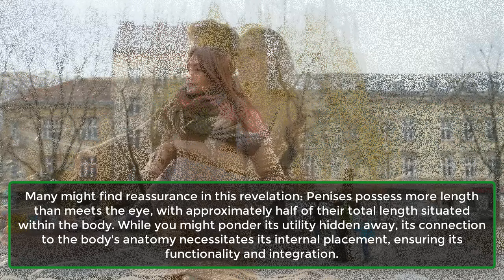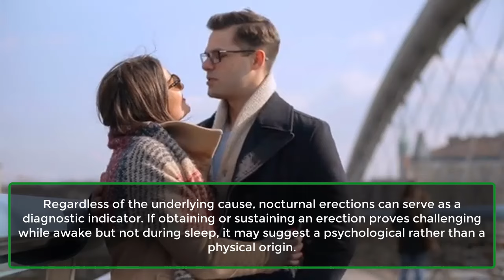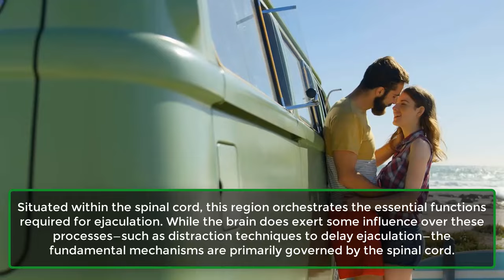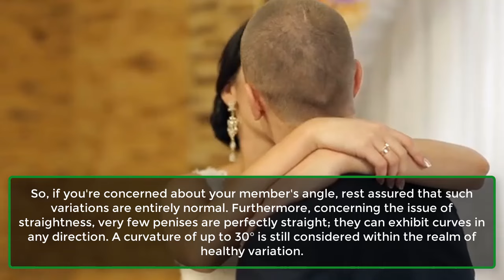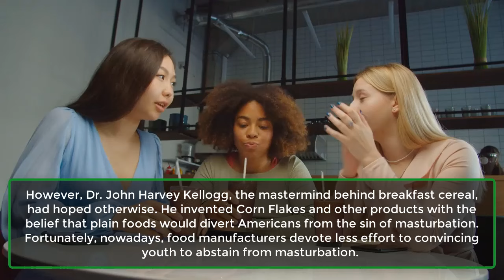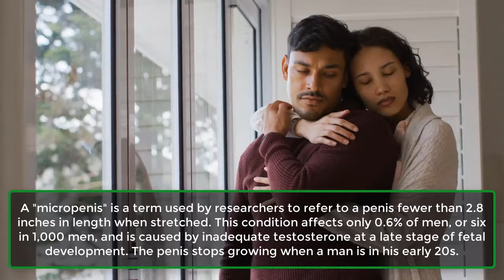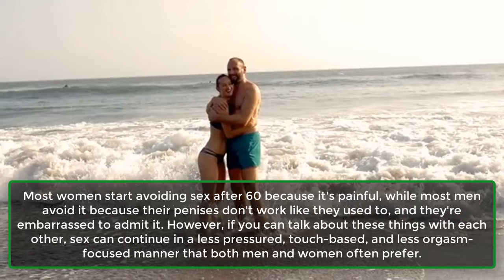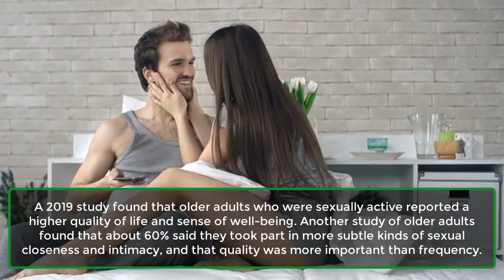Things you didn't know about | Psychology Facts about Human Behaviour Blow Your Mind | Awesome Facts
While many individuals possessing a...
Other interesting facts about the...
Many men and women over 60 report highly...
Most women start avoiding after 60 because...